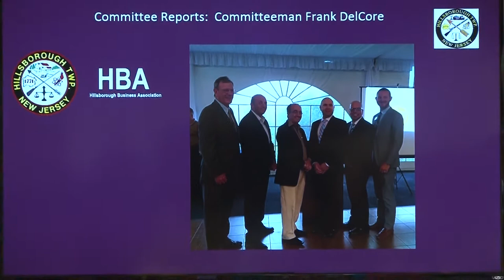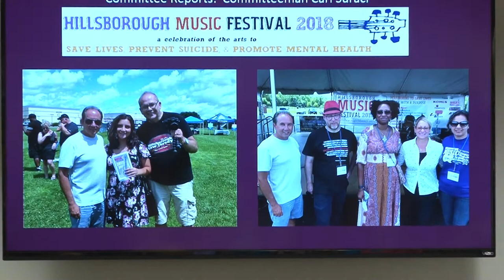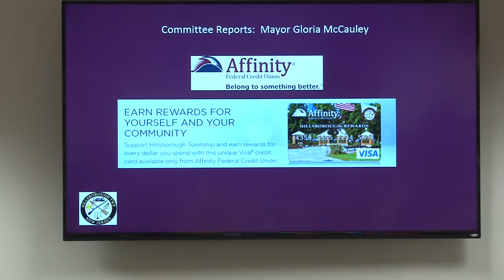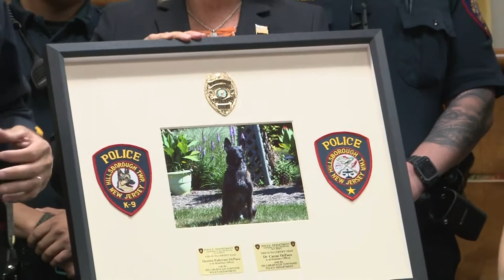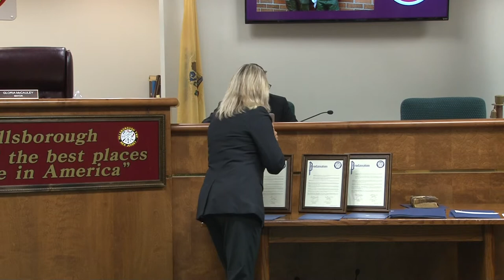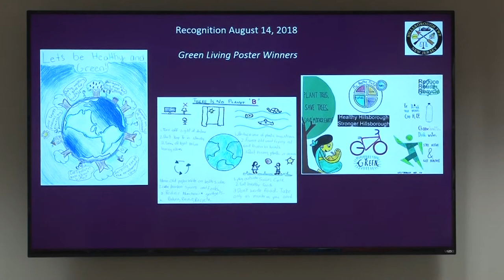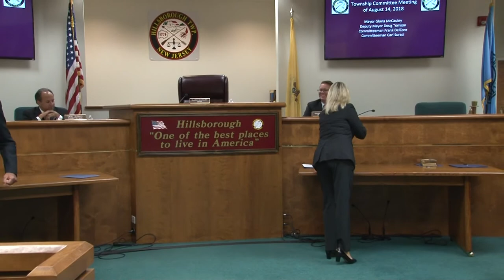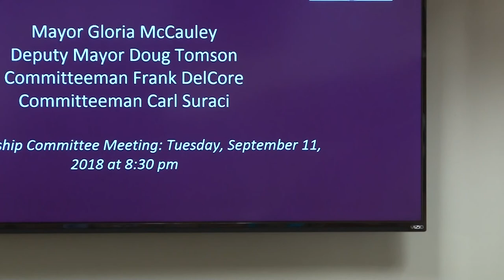2018 August 14 Committee Meeting